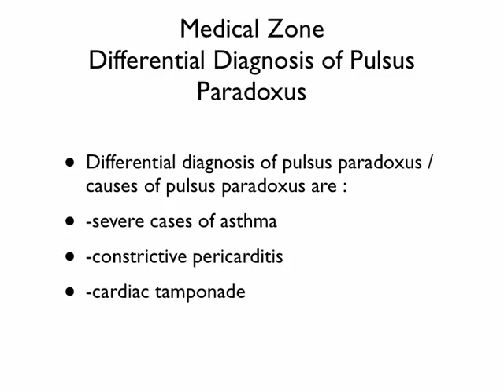Medical Zone - Differential Diagnosis of Pulsus Paradoxus